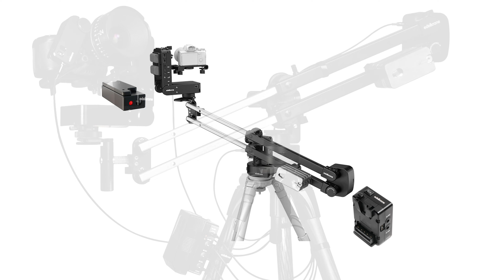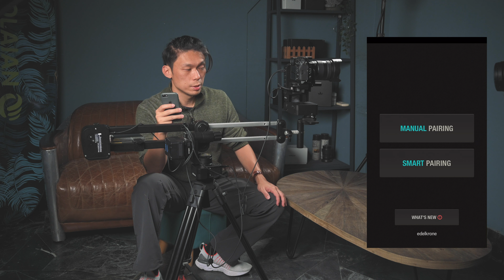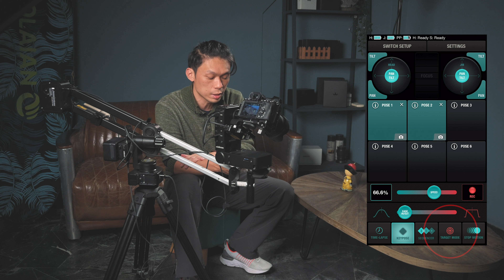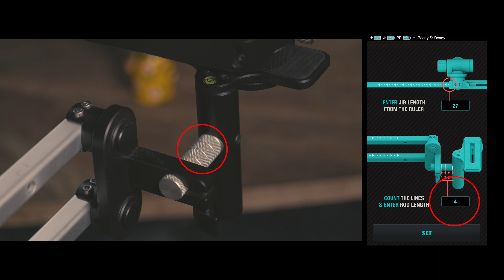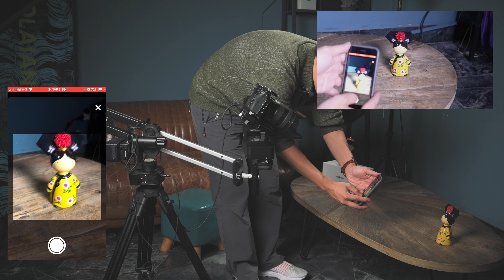【組裝教學】edelkrone 要價破10W的電控搖臂套組 JibONE + Pan PRO + HeadPLUS v2 + Laser Module